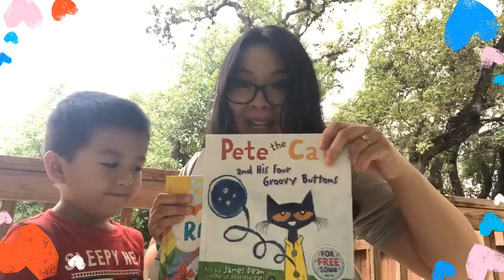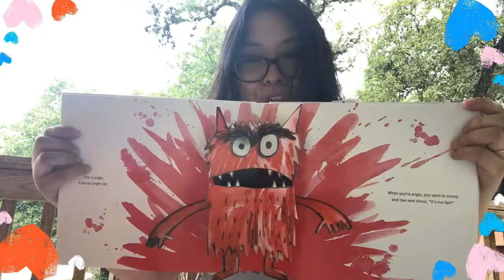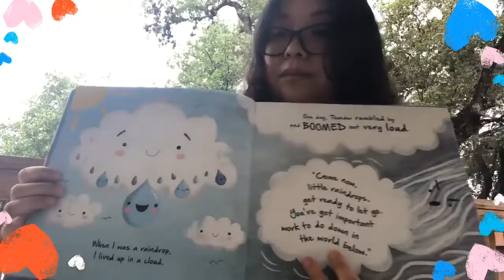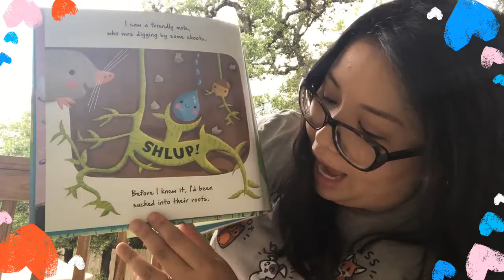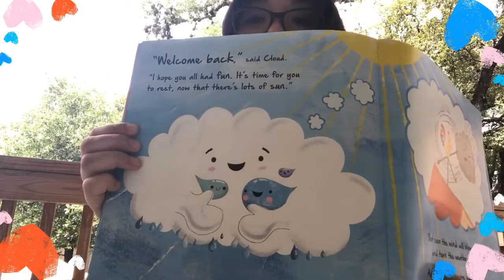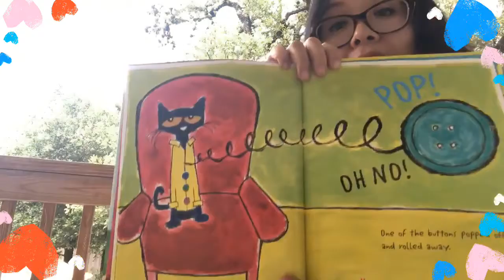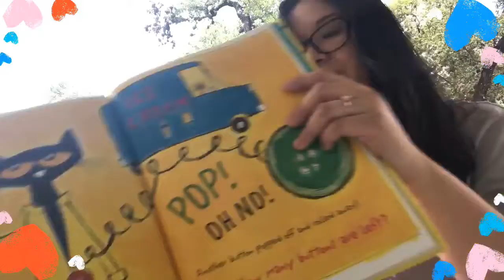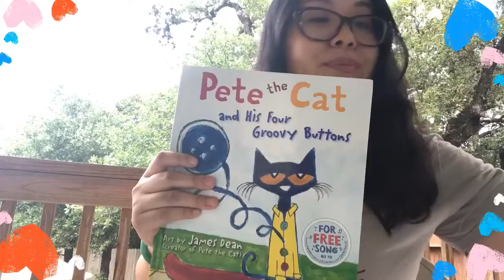Book Read Aloud | Color Monster, Little Raindrop, Pete the Cat Groovy Buttons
Story Time Saturday videos were created in honor of staying home during COVID-19 & Mother’s Day 2020.

● The Color Monster by Anna Llenas
● Little Raindrop by IglooBooks
● Pete the Cat and His Four Groovy Buttons by James Dean

[This was my first Story Time Saturday video from May 2020.]